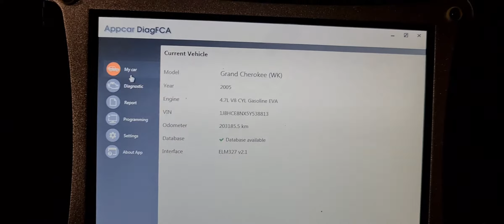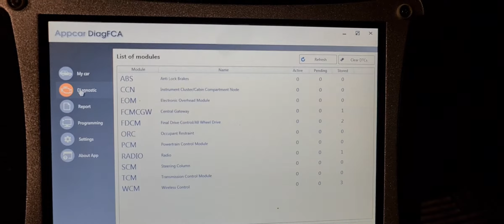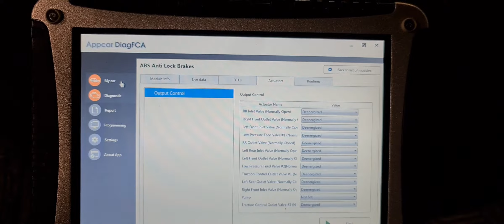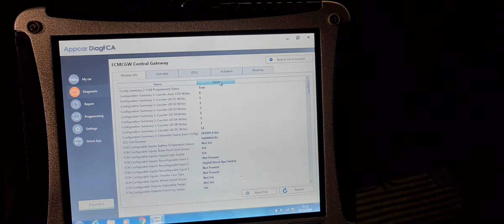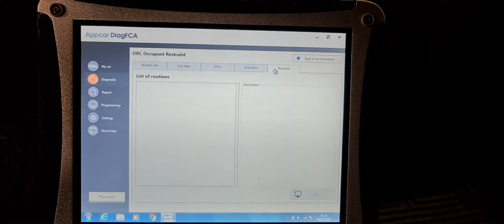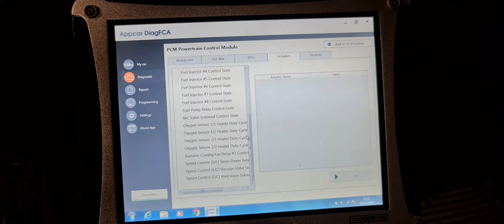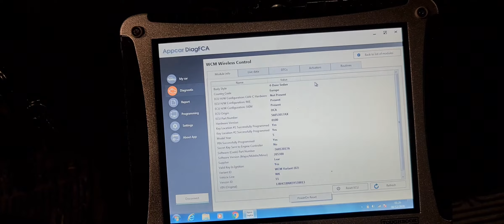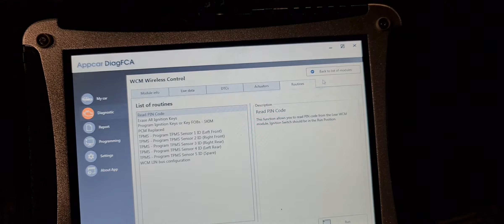Appcar DiagFca wersja beta oraz czytanie pinu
W tym odcinku przedsawie wam krótko Appcar DiagFca wersje beta na 2005 Jeep Grand Cherokee 4.7l,  oraz wyciagniemy z niego pin do programowania kluczy. Dodam ze wyciagniety pin dziala , zostal sprawdzony na Launch x431 pros mini ( ale to w nastepnym filmiku